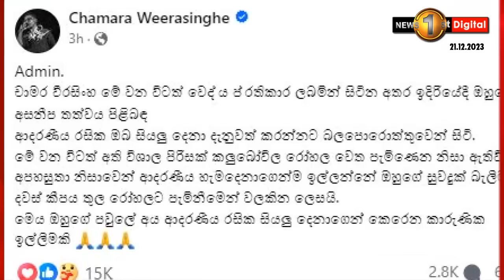චාමරගේ පවුලේ සාමාජිකයින් සුවහසක් රසික, රසිකාවියන්ගෙන් කළ ආයාචනය..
''චාමර බලන්න එන්න එපා! තවමත් ඉන්නේ බෙහෙත් ගන්න ගමන්''